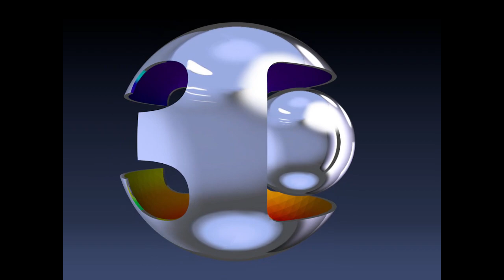Remake Vinheta Globo 30 Anos - 1995 [C4D]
Remake da vinheta Globo 30 anos - 1995, feito no Cinema 4D.